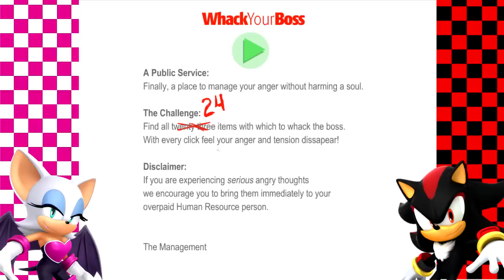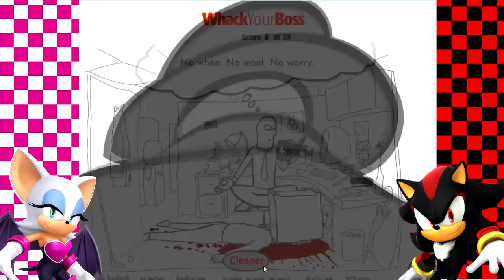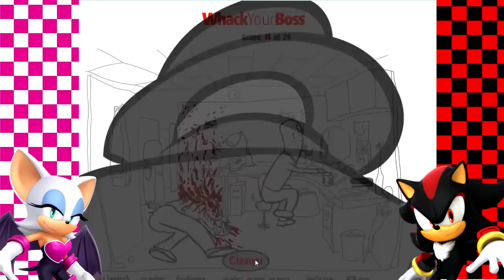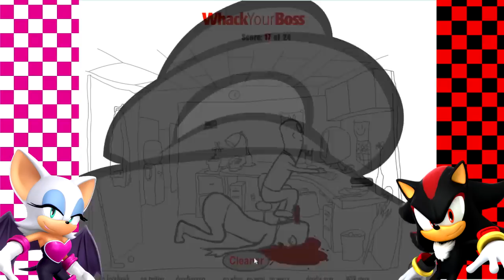Shadow & Rouge Play Whack Your Boss! - BRUTAL STRESS RELIEF!?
Shadow & Rouge Play Whack Your Boss! Shadow The Hedgehog and Rouge The Bat play the game Whack Your Boss without Sonic The Hedgehog.

💥 Channel Description! 💥

💥 Social Media! 💥

💥 Friends...I guess? 💥

💥 Special Thanks! 💥

💥 Music Used! 💥